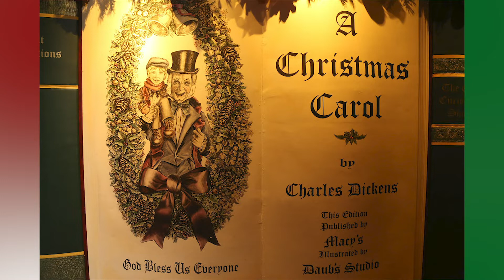A Diva's Christmas Carol (2000) Retrospective/Review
Hello, I’m Anthony Morton, the narrator of this video. Christmas is the time America celebrates the birth of Jesus Christ. Celebrate the holidays by watching this retrospective of an underrated VH1 Christmas movie, starring Vanessa Williams. Williams is transformed into Ebony Scrooge in this 2000 remake of Charles Dicken’s classic. She’s a cold-hearted superstar singer with a dysfunctional past. She becomes known for her bad attitude and diva behavior but gets a reality check when three spirits visit her on Christmas Eve (IMDB).

This film is rated PG for language.

Sources:
A Diva’s Christmas Carol (Film)
IMDB (Database/Website)
Looking at Movies, Fifth Edition (Book)
Behind the Movie: A Diva's Christmas Carol (TV Program)

Chapters
0:00 Intro
0:10 2000 Pop Culture Review
0:50 Film Summary
2:06 Charles Dicken's Plot Comparison
3:36 The Cast
7:55 Behind the Scenes
9:23 Special Effects